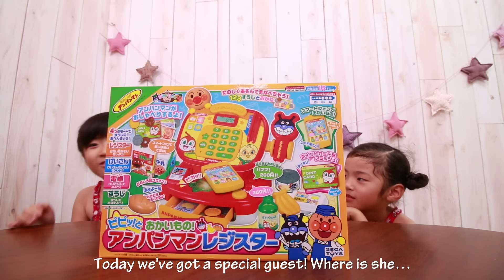ピピっとおかいもの♪アンパンマンレジスター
アンパンマンのレジスターの新商品、スマートフォンでお買い物できたりポイントカードが使えたり、スキャンもバーコードとハンディと2種類楽しめます。
付属の商品だけでなくなんでもスキャンできるのでかんなあきらあさひの値段も分かっちゃう？？
レジには計算や電卓、数字あそびができる機能もついているので色んな遊びができます♪

★Kan & Aki's Instagram★三姉妹の写真アップしてます。

■Anpanman's Talking Cash Register
With Anpanman's Talking Cash Register, you can go shopping with your smartphone, use your member's point card, and actually scan your products!
You can scan whatever you like, so we decided to see how much Kanna, Akira, and Asahi were worth ;-)
It comes with a bunch of different play modes too for lots of fun!